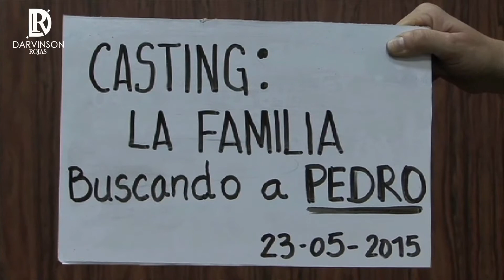"La familia" - Película venezolana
Un barrio de Caracas es el punto de partida. Allí vive Pedro (Reggie Reyes), un adolescente, de 12 años, que pasa su tiempo libre jugando “fusilado”, colándose en fiestas de adultos o compartiendo largas jornadas de videojuego en casa de su mejor amigo.

Una tarde, en medio de un juego de pelota callejero, Pedro se pelea con un niño a quien termina hiriendo gravemente. Andrés (Giovanny García), su padre, a quien Pedro ve con poca frecuencia, es testigo del incidente y presintiendo una inminente venganza, decide que ambos huyan del lugar lo más pronto posible.

Para Andrés no hay un rumbo fijo, sólo la convicción de no regresar, asunto que Pedro, con la rebeldía propia de su edad, considera una cobardía. Padre e hijo emprenden una inesperada ruta de supervivencia en la que, inevitablemente, chocarán sus diferencias, pero también se encontrarán sus empatías.

10 premios internacionales y seis nacionales precedieron el estreno en Venezuela de la película dirigida por Gustavo Rondón Córdova, además de la participación en más de 40 festivales internacionales.